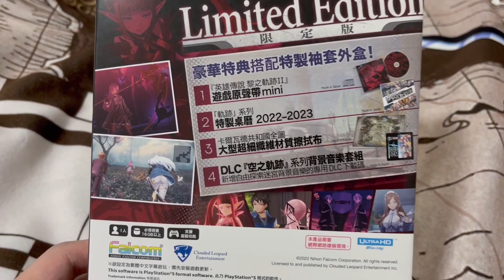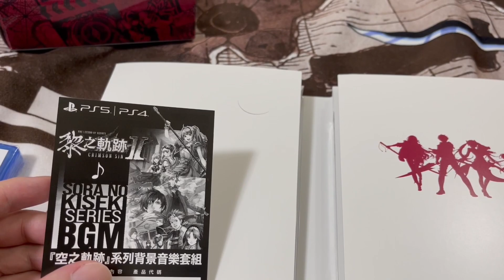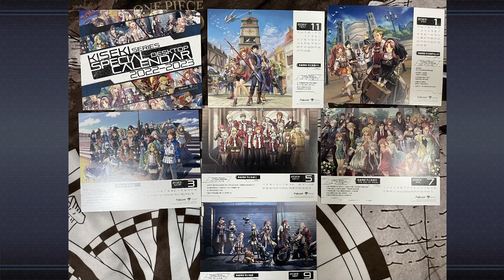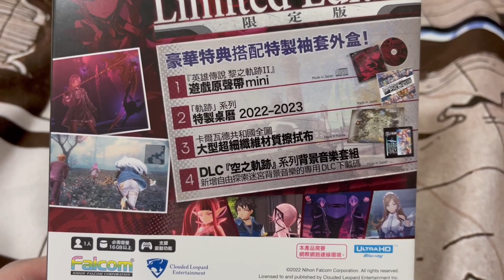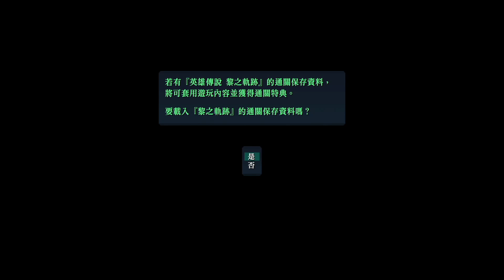【巧克力1102】黎之軌跡2 EP1 開箱！嶄新開始！ #1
黎之軌跡2來了！最佳女主角～該換人做做看了吧！